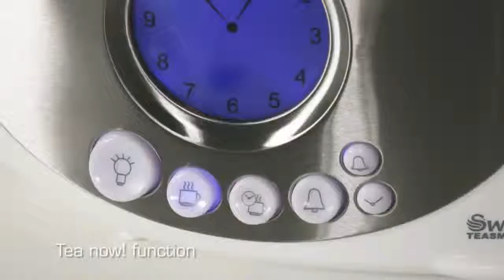10 Kitchen Gadgets and Kitchen Tools Put to the test Useful Kitchen Gadgets & Tools 2019-4